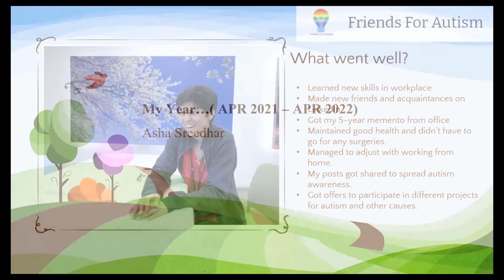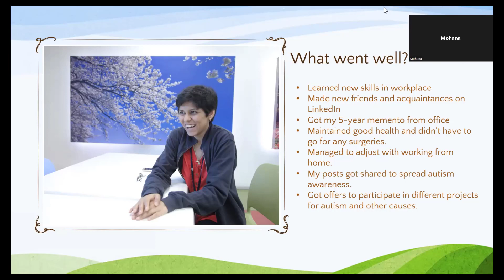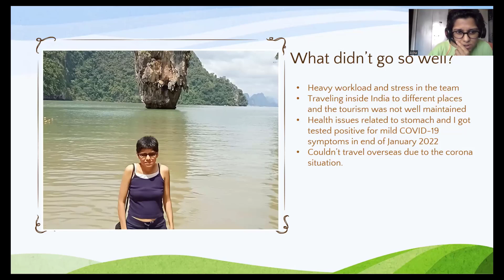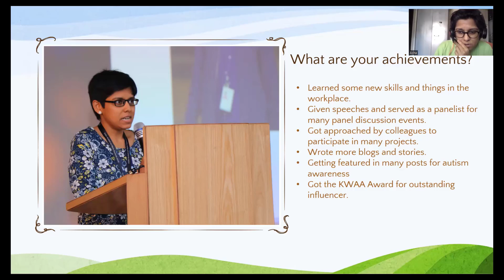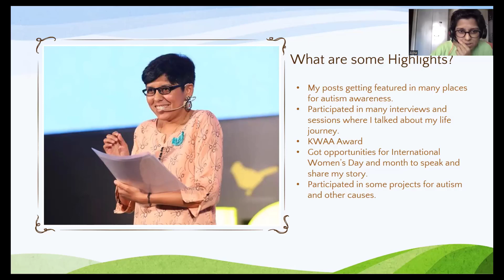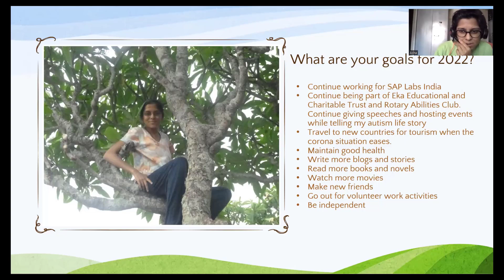Friends For Autism Community Meet April 2022 | Asha Sreedhar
Watch our good friend Asha Sreedhar speaking about her life experiences.
Credits - Video Edit and Graphics designed by our dear friend Renish Thomas.

Our purpose is to "Be a good friend to autistic people and enable them to live a cheerful life."